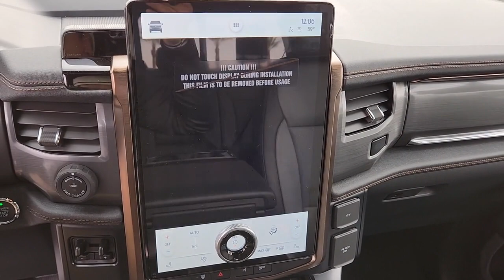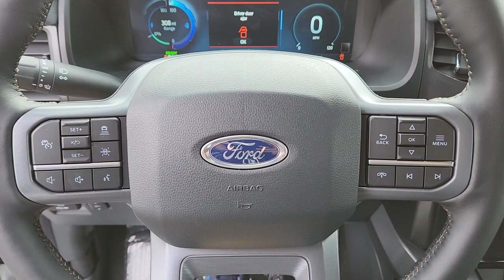2023 FORD F-150LIGHTNING Las Vegas, Henderson, Boulder City, Willow Branch, Nelson, NV 23T0051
New 2023 FORD F-150LIGHTNING  available in Las Vegas, Nevada at Gaudin Ford. Servicing the Henderson, Boulder City, Willow Branch, Nelson, NV area.

Gaudin Ford
6625 West Roy Horn Way